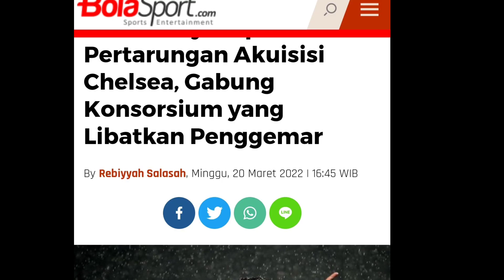John Tery Akan Beli Chelsea, Demi Sejarah ,Story Bola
Story Bola

Chelsea kini sedang mencari pemilik baru usai Roman Abramovich, memutuskan menjualnya. Legenda The Blues John Terry, tertarik untuk membeli saham 10 persen klub tersebut.

Minat Terry tersebut karena mau melindungi dan membangun Chelsea. Ia emoh klub asal London Barat tersebut kehilangan jati dirinya saat dipegang pemilik baru.

Dalam membeli saham, Terry bergabung dengan konsorsium True Blues. Selain sosok berusia 41 tersebut himpunan itu terdiri dari mantan pemain wanita Chelsea Claire Rafferty, pengusaha, dan fans.

Mantan pemain timnas inggris dan juga legenda the blues tersebut sangat tidak rela apa bilah sejarah chelsea hilang hanya karena pergantian pemilik club

Nantinya, konsorsium True Blues akan memilih satu perwakilan untuk duduk di dewan Chelsea. Orang tersebut yang menjadi penghubung dengan pemilik baru.

"Chelsea telah menjadi bagian penting dalam hidup saya selama 22 tahun. Saya ingin melihat sejarah dan warisan klub dilindungi saat kita memasuki era baru dengan orang-orang yang berpikiran sama yang memiliki visi jangka panjang yang sama untuk membangun klub sepakbola terbaik di dunia,” tulis Terry, dalam akun Twitter miliknya.

“Setelah bertemu dan mendengar tentang apa itu konsorsium True Blues, saya tahu mereka sepemahaman."

"Mereka adalah sekelompok penggemar fanatik Chelsea dan pemegang tiket musiman yang telah menciptakan konsep yang akan membantu setiap petinggi yang menjalankan klub. Mereka membangun koneksi antar penggemar serta keterlibatan dengan dewan,”

Abramovich terpaksa menjual Chelsea pada awal Maret 2022 karena imbas invasi Rusia ke Ukraina. Ia melakukannya buat melindungi kesebelasan tersebut dari sanksi pemerintah Inggris.

Kekhawatiran Abramovich terbukti karena pemerintah Inggris tak lama setelah mengumumkan Chelsea dijual membekukan asetnya. Hukuman tersebut dijatuhkan lantaran ia dilaporkan punya hubungan dekat dengan Presiden Rusia Vladimir Putin.